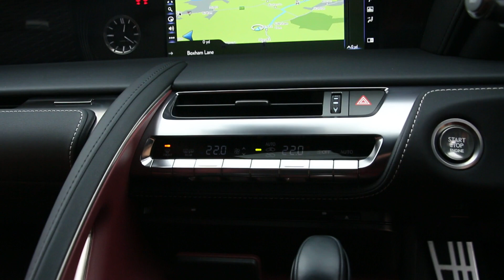Lexus LC 500 Sport Plus Pack 5.0 V8 2dr Coupe 10 Speed Automatic in F Sport White 2017